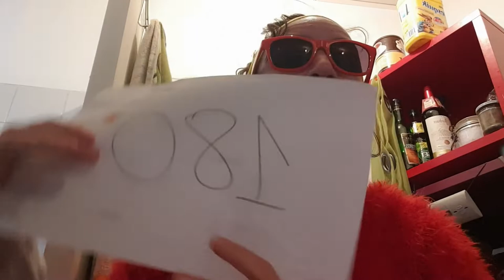Radio Pépette 1: Quand la baguette est dure.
Tuto cuisine: que faire quand la baguette est dure?
Sur la mélodie de Jean-Jacques Goldman "Quand la musique est bonne"!
Création spéciale confinement.